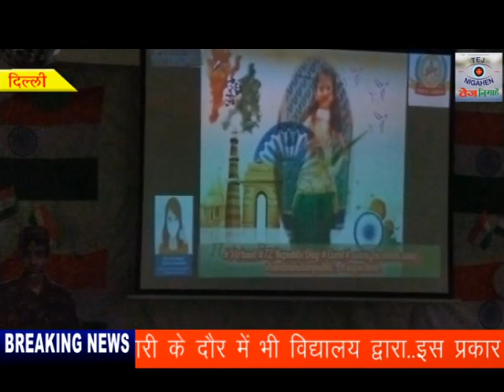##virtual republic day### celebration coverage by ##media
Document from SNP. SCHOOL